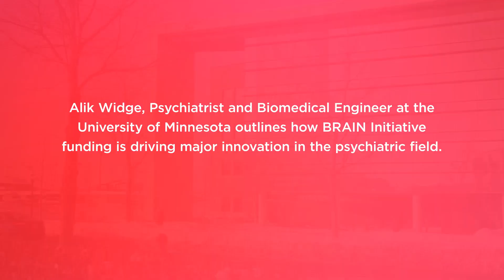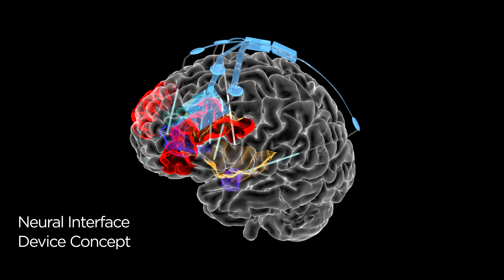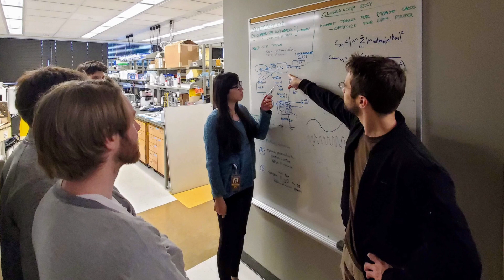Combining Psychiatry and Engineering Toward Treating Severe Mental Illness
Stories from Early Career BRAIN Scientists:
Dr. Alik Widge, Psychiatrist and Biomedical Engineer at the University of Minnesota, outlines how BRAIN Initiative funding is driving major innovation in the psychiatric field.